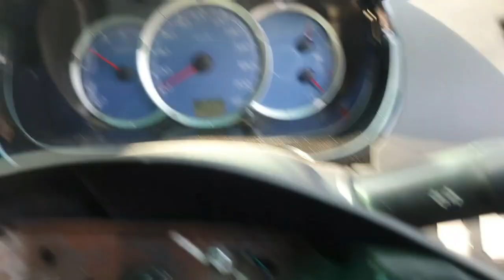MOBIL BUSUK BEKAS TAMBANG DARI @SoniSetiawanIstimiwir SETELAH 1 TAHUN